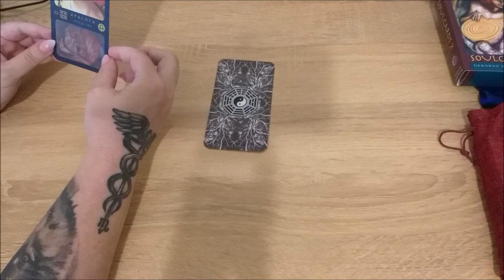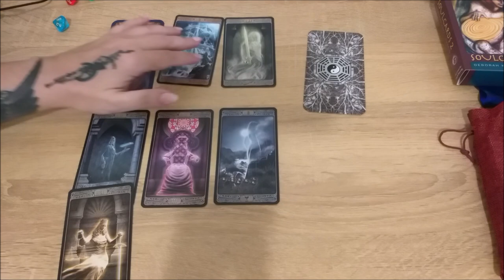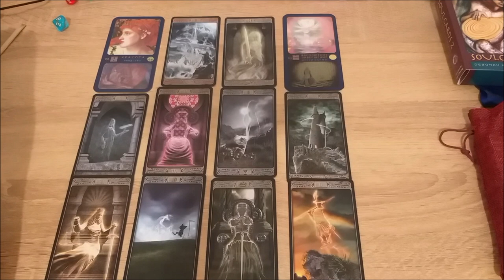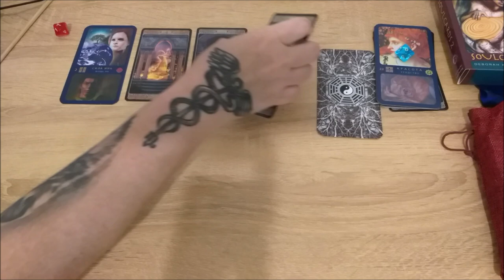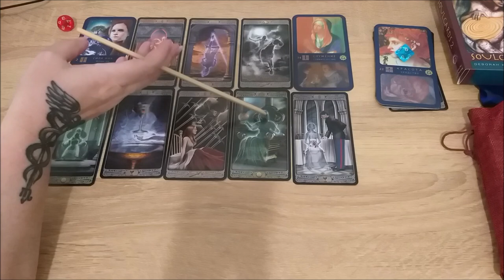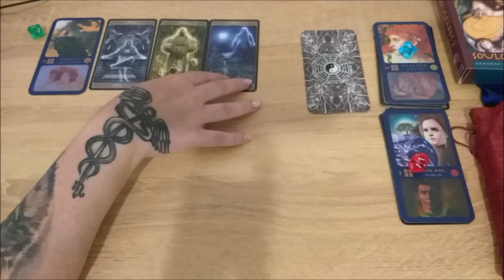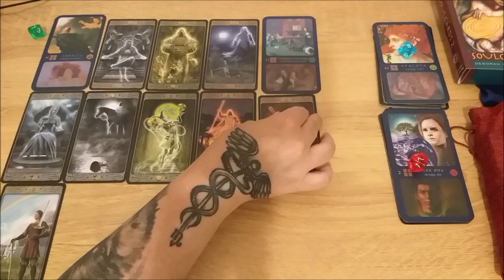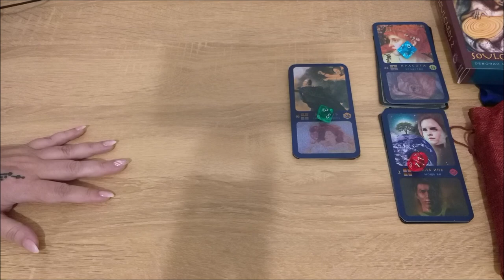Что я делаю неправильно (во вред себе)?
Тайм коды:
00:00 - вступление
1:14 - голубой камешек
18:55 - красный камешек
31:37 - зеленый камешек